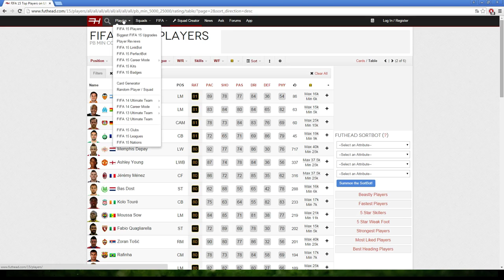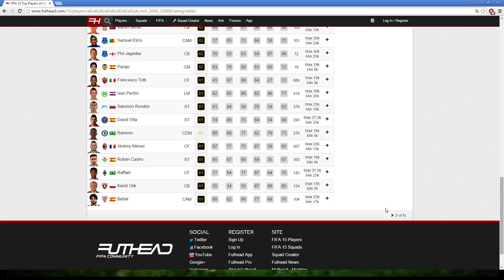FIFA FUT 15 - ACHAT REVENTE - MON SIRIGU, CE ZEROS !- LA QUOTIDIENNE - EPISODE 10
Je suis dur avec Sirigu que j'apprécie mais tant au pied qu'avec les mains on aurait dit un gardien de DH !

Si vous avez aimé cette vidéo pensez à mettre un pouce bleu ! Je compte faire 100 pouces bleus sur cette vidéo, je compte sur vous !

FIFA FUT 15 - ACHAT REVENTE - J'HABILLE SIRIGU POUR L HIVER- LA QUOTIDIENNE - EPISODE 10

Robert87000